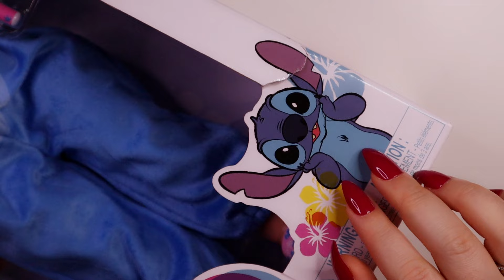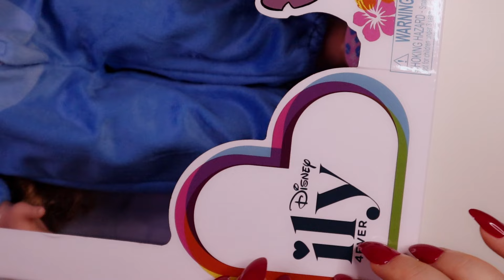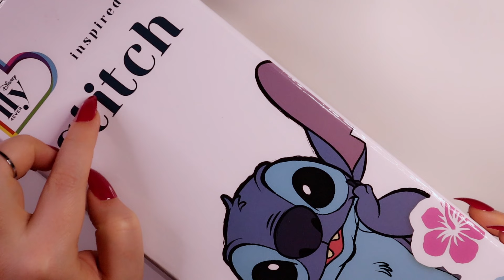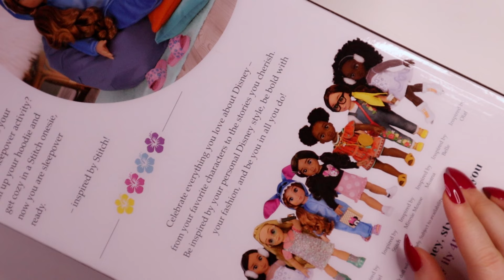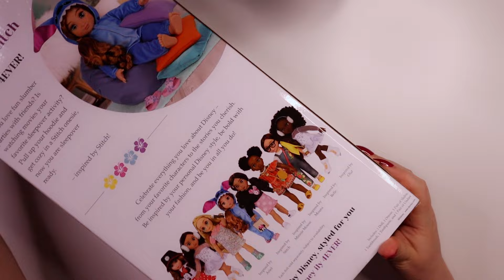ASMR Tingly Doll Unboxing ✨ Tapping & Scratching 🎀 Disney Ily 4ever Stitch (Adult Collector)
Hi Everyone! 💗

Welcome to My Doll ASMR Channel!✨

All off my videos are made specially for an Adult Doll and Figure Collectors and also for people who are in general enjoying ASMR format!✨🎉🎀

I hope you will get lots of Tingles and Positive Vibes from my content!

Thank You so Much for all your Likes and Comments!💗💗💗

THIS VIDEO WAS MADE BY AN ADULT DOLL COLLECTOR FOR OTHER ADULT DOLL ENTHUSIATS AND COLLECTORS.